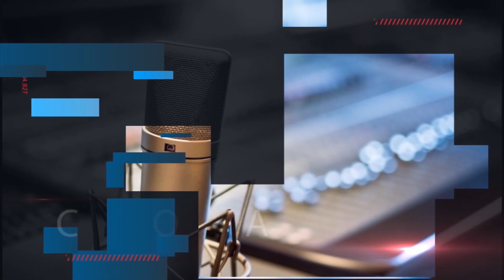PAUTA11 09 2023 BLOCO1